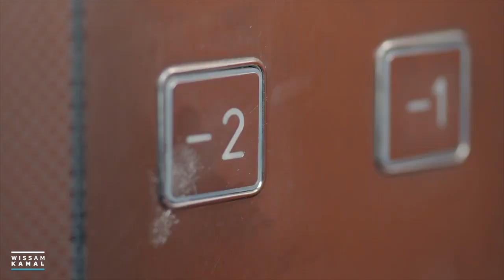Paint Job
Afraid of everything, not the painter.

CREDITS:
Written by: Wissam Kamal
Produced -  Directed - Edited by: Wissam Kamal